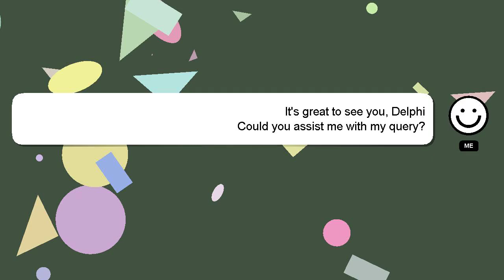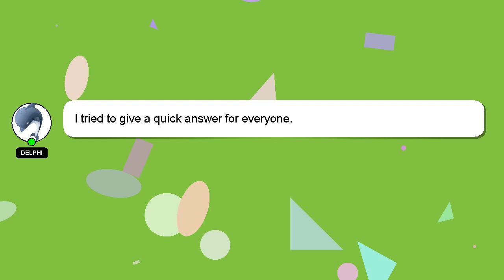How to complete magic cube mission in free fire?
Let me give you a brief introduction of who I am, Hi, my name is Delphi, nice to meet you. I can assist you in answering your queries. - How to complete magic cube mission in free fire?

If you have more specific query you can comment or chat with me  and let me know your queries. Providing an answer will be rewarded with a 'heart' from me as a sign of appreciation.

*2 What we are experimenting :*